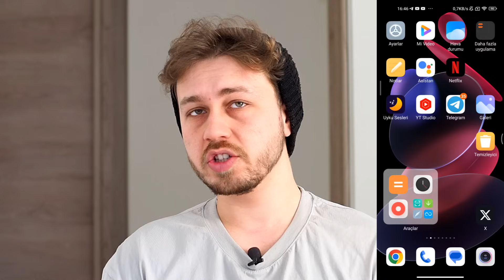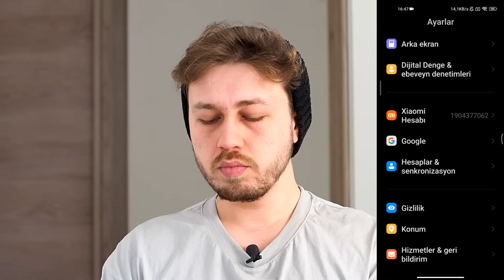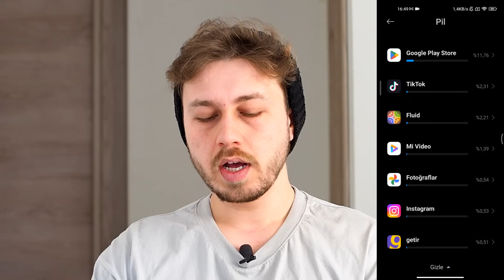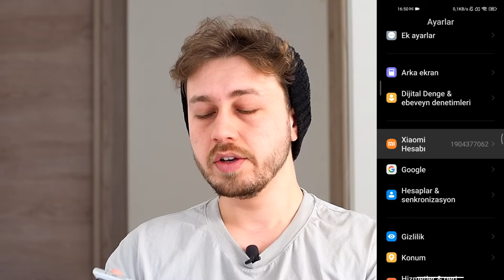Android Telefonlarda PİL SÜRESİ ARTTIRMA / KESİN YÖNTEM !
Bu videomuzda Android telefonlarda pil süresi nasıl arttırılır? Telefonlarda pil ömrü nasıl daha uzun süre kullanılır gibi soruların cevaplarına bakacağız. Sizde videodaki adımları takip ederek daha uzun süre şarj ömrü elde edebilirsiniz. Android telefonlarda şarj ömürlerini uzatmak için adımları izleyin. Bence eğitici, öğretici ve bilgilendirici bir video oldu
İyi Seyirler.

00:00 Giriş
00:23 Hareketli Duvar Kağıdı
00:45 Karanlık MOD
01:15 Senranizasyon
01:41 Arka Plan İşlem Sınırı
02:25 Gereksiz Uygulamalar
03:00 Cloud Yedeklemesi
03:12 Virüs Taraması Kapatma
03:44 Batarya Kalibrasyonu
04:29 Önemli Bigiler
05:29 Son ÇARE !!